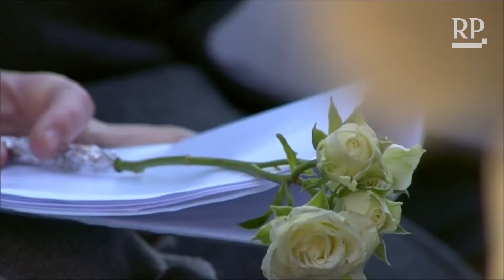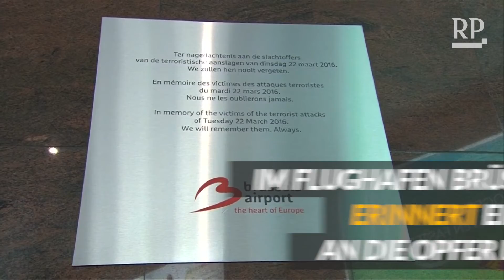Terroranschläge in Brüssel: Deutscher erinnert bei Gedenkfeier an seine Frau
Am 22. März 2016 haben Terroristen in Brüssel am Flughafen Zaventem und an der U-Bahnstation Maalbeek 32 Menschen getötet. Am ersten Jahrestag wurde den Opfern mit einer Gedenkfeier gedacht. Am Flughafen sprach ein Deutscher, der seine Frau bei dem Anschlag verloren hat.